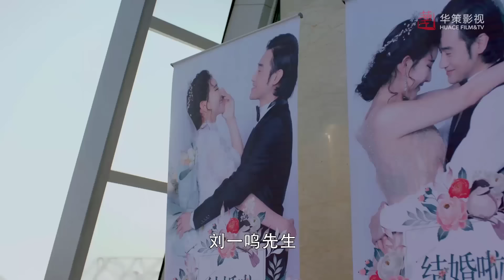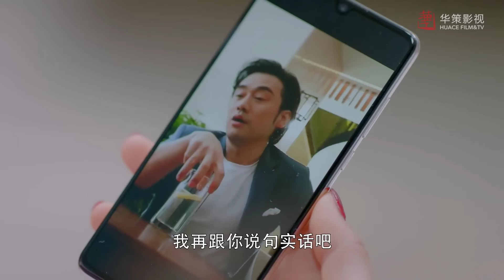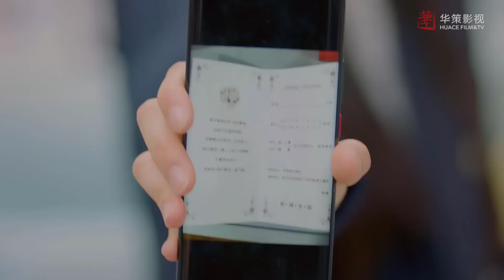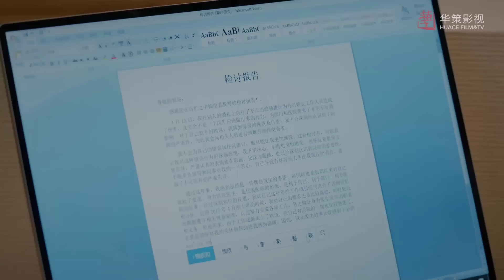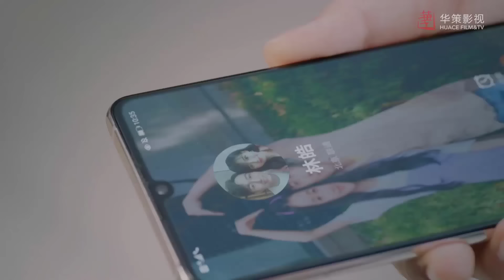Phim Siêu Hay 2021| TÔI VÀ CHÚNG TA Ở BÊN NHAU - Tập 01 [Thuyết Minh] | Tôn Di - Trương Bân Bân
➤ Trọn Bộ TÔI VÀ CHÚNG TA Ở BÊN NHAU Thuyết Minh
➤ Phim TÔI VÀ CHÚNG TA Ở BÊN NHAU sẽ được cập nhật vào 19h tối thứ 2,3 hàng tuần bắt đầu từ 28/6

✤ Đạo diễn: Thôi Lượng
✤ Diễn viên:  Tôn Di, Trương Bân Bân
✤ Bộ phim TÔI VÀ CHÚNG TA Ở BÊN NHAU kể về nhóm bạn thân gồm Lương Sảng, Hạng Nam, Hạ Nhan và Triệu Tiểu Lôi quen biết nhau từ thời còn học đại học. Như một cái duyên, họ cùng nhau làm việc và sinh sống ở cùng một thành phố sau khi tốt nghiệp. Trải qua nhiều khó khăn, thử thách bốn cô gái trẻ cổ vũ và giúp đỡ lẫn nhau dù mỗi người một tính cách, một giấc mơ riêng. Đó cũng chính là ý nghĩa của tựa phim Tôi Và Chúng Ta Ở Bên Nhau, họ cùng nhau giải quyết những vấn đề xảy ra trong cuộc sống, cũng chứng kiến sự trưởng thành và thay đổi của nhau mãi cho đến lúc bước sang tuổi 30.